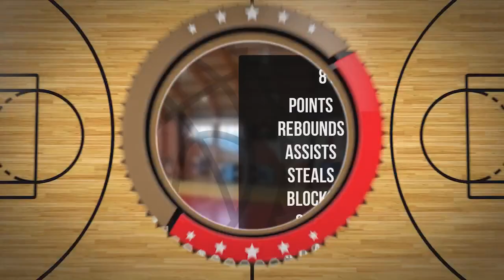Zofia Chmiel Player Mixtape DC93 Girls Brzesko 2023